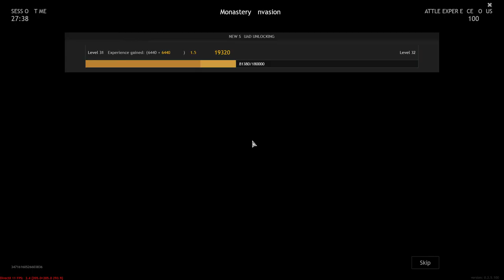Enlisted - Battle of Moscow Full HD Gameplay 2022